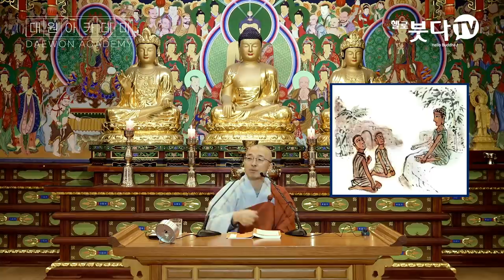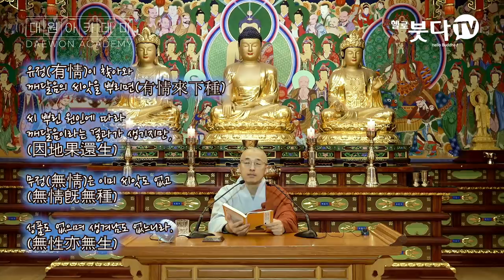[육조4] 갈고 닦지 않는 수행? 매 순간 확인 가능한 진리, 죽지 않는 길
* 목탁소리-대원정사와 유튜브 영상 업로드는 도반님들의 무주상보시로 제작, 운영되고 있습니다.(연말정산) - 농협 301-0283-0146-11 대원정사

유튜브/밴드/팟빵/오디오클립/카카오스토리채널/브런치 : 법상스님의 목탁소리
트위터 : @moktaksori